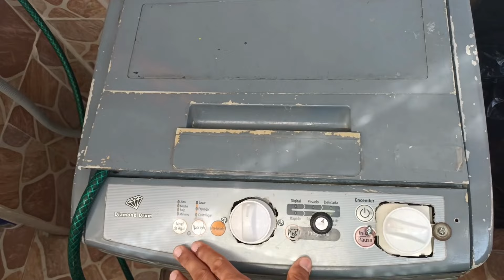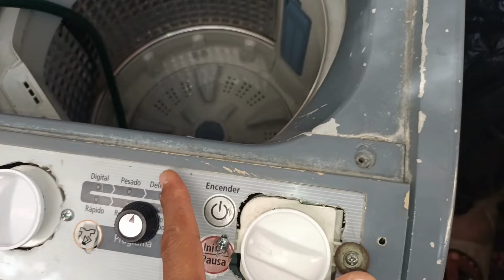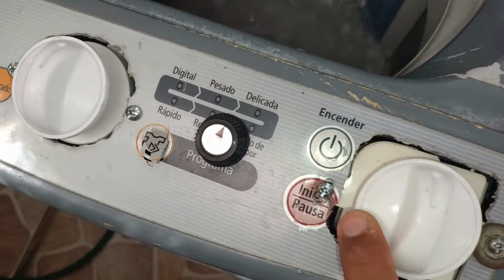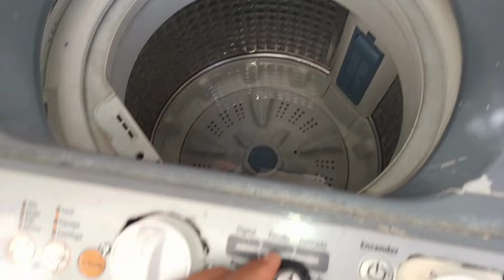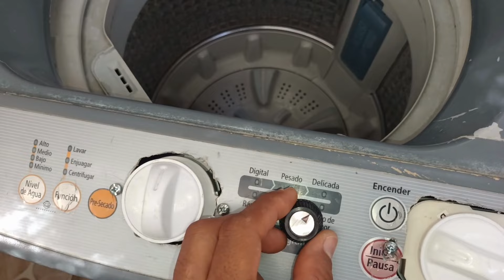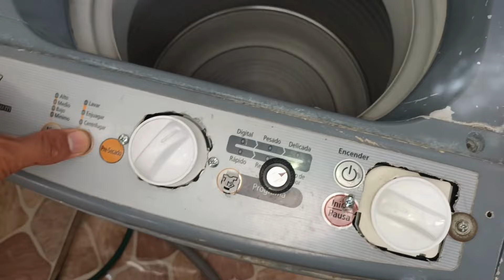¿Cómo funciona una lavadora que se convirtió de digital a analógica?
Otros videos que te pueden interesar:
-Como funcionan los botones timer on y timer off de un control remoto de aire acondicionado

Si te gusto el canal
3-comparte